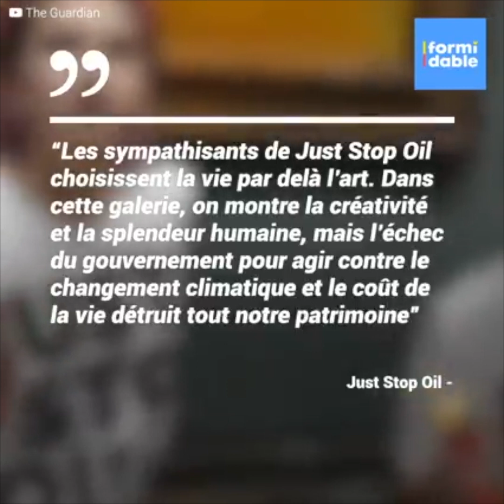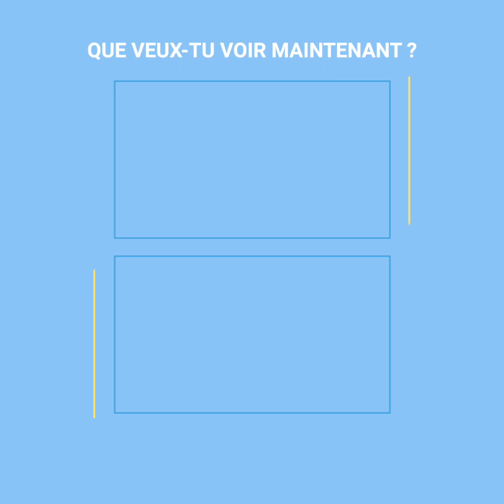Des écologistes lancent de la soupe à la tomate sur la copie originale d’une œuvre de Van Gogh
“Les tournesols” sont un des cadres les plus iconiques du peintre Vincent Van Gogh, il l’a réalisé entre les années 1888 et 1889, mais un groupe d’écologistes allait l’utiliser pour faire passer un dur message au travers d’une méthode de manifestation polémique.